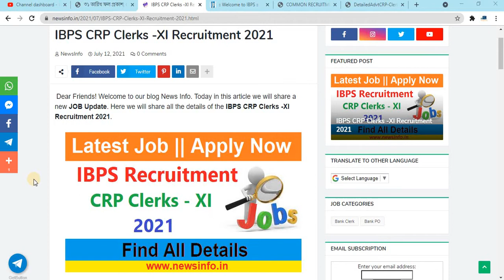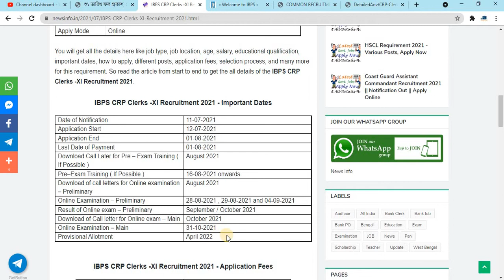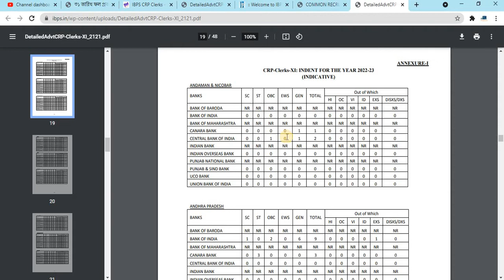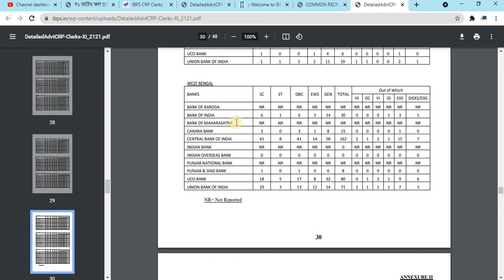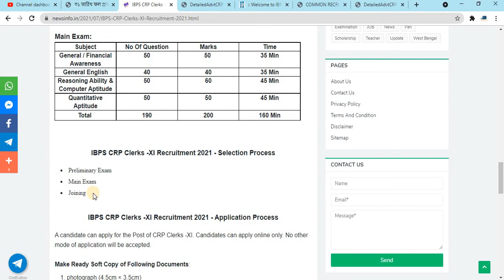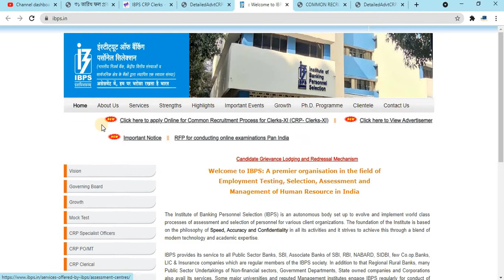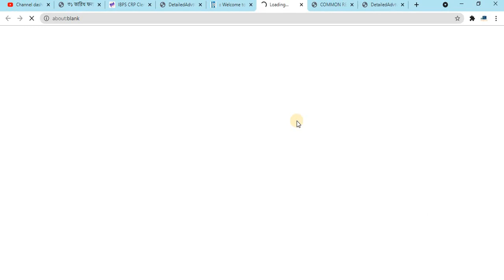IBPS CRP Clerks - XI Recruitment 2021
The Institute of Banking Personnel Selection (IBPS) has published a notification for the post of Clerks in different Banks all over India. Here we will share all the details related to this requirement.

You will get all the details here like job type, job location, age, salary, educational qualification, important dates, how to apply, different posts, application fees, selection process, and many more for this requirement. So read the article from start to end to get the all details of the IBPS CRP Clerks -XI Recruitment 2021.